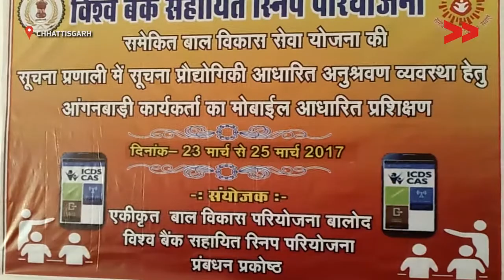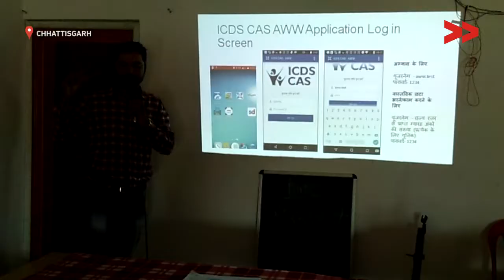Digitization of AWC(Anganwadi Centers) in Chhattisgarh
Community correspondent Sarwat Naqvi reports from Chhattisagarh for Video Volunteers.